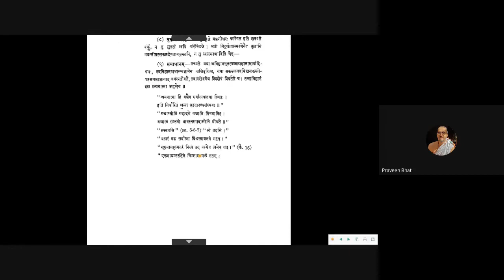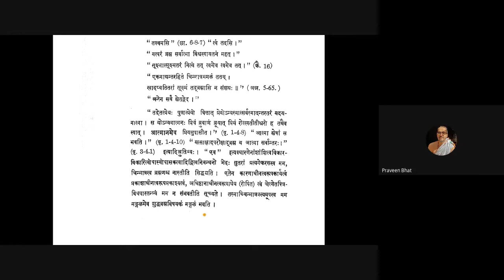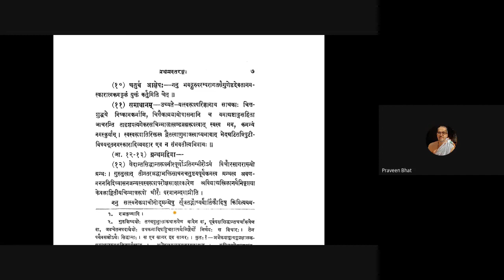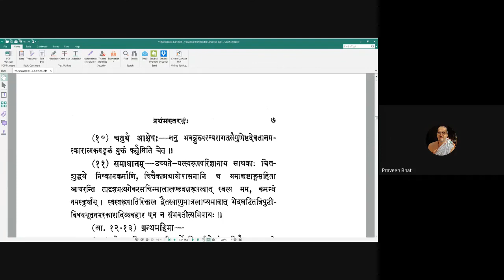Vichara Sagaram - 05 by Praveen R Bhat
Vichara Sagaram
Vicharasagara -Mangalacharana-akshepa-samadhana